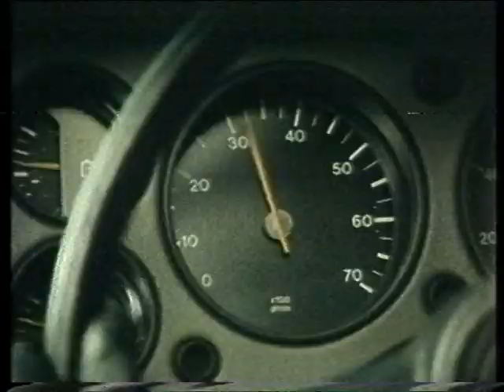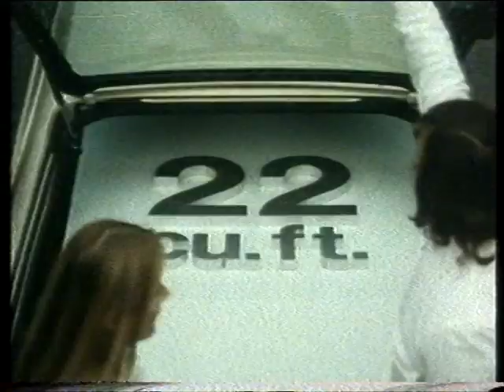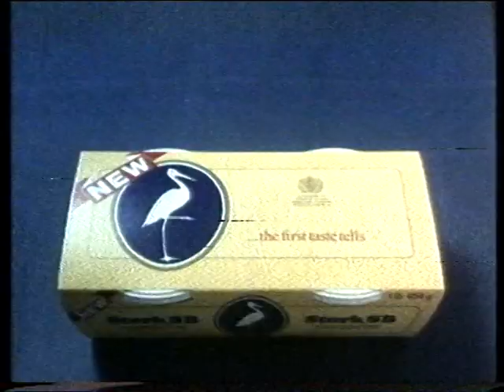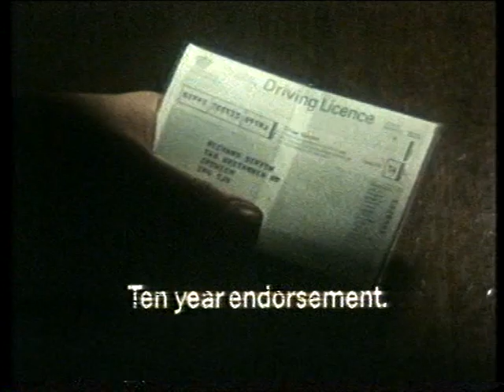ITN News at Ten (1978)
ITN News at Ten (1st March 1978), with Reginald Bosanquet.  Also featured are TV advertisements, and a UEFA Cup match trailer of the game between Aston Villa and Barcelona.  Johan Cruyff's last international game in the UK.